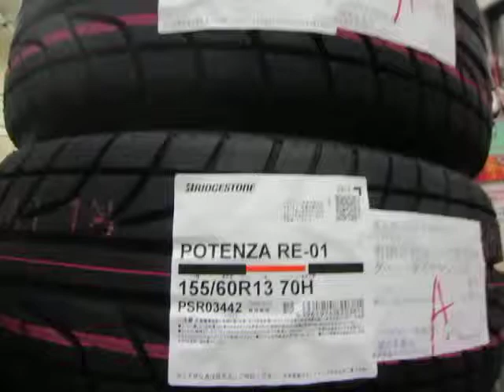ポテンザＲＥ０１ タイヤ交換 155/60Ｒ13 ブリヂストン アウトビヤンキ。タイヤホイール販売・整備・修理の専門店・専門工場 東京・八王子 ミスタータイヤマＡ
に強い店。

に強い店。

◆◆◆◆◆◆◆◆◆◆◆◆◆◆◆◆◆◆◆◆◆◆◆◆◆◆◆◆◆ 【　ポテンザＲＥ０１　タイヤ交換　155/60Ｒ13　ブリヂストン　アウトビヤンキ。　】